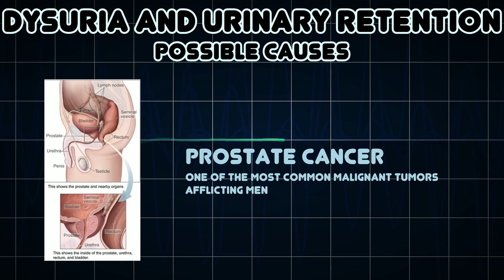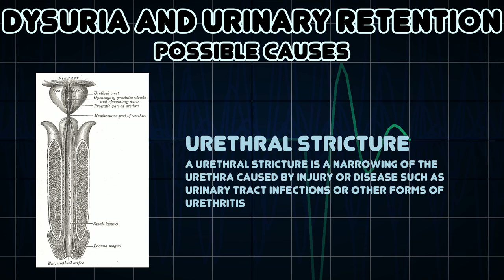Dysuria and Urinary retention (Medical Symptom)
Possible causes of Dysuria and Urinary retention (Medical Symptom)

Accumulation of urine within the bladder because of the inability to urinate